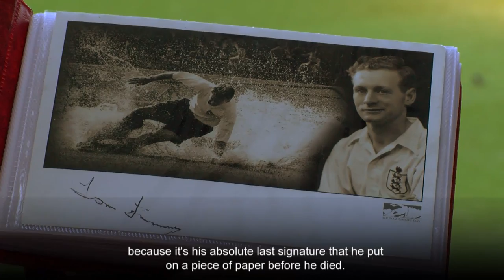Eric Jones remembers his former PNE teammate and friend Sir Tom Finney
Former PNE forward Eric Jones reminisces on his time spent with the great Sir Tom Finney.